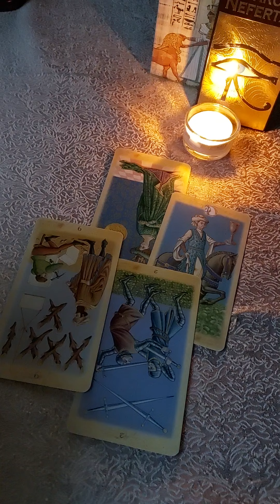🧙🧿КАКОЙ ШАНС ДАСТ МНЕ СУДЬБА